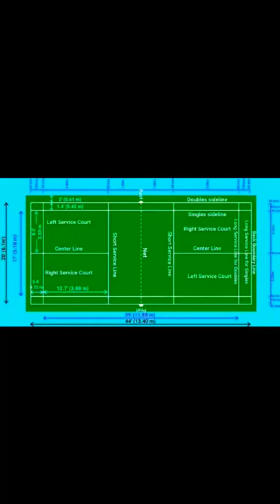Badminton Court Size